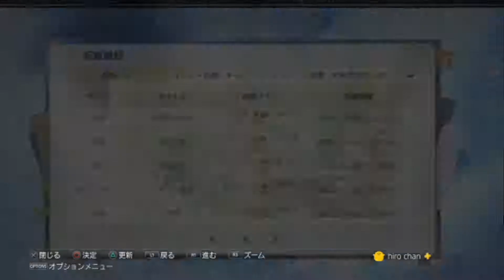#995【原神】「ワンダフルキノコンピック」第一幕「前代未聞のおかしなバトル？」【Genshin_Impact】2022 11 10